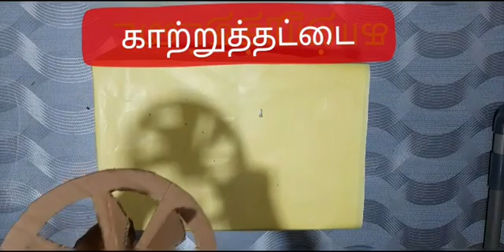தரம்-5, காற்றுத்தட்டை, சுற்றாடல் பாடம்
Mr.MRM.RISWAN
ZEO
Giriulla,
Sri-lanka
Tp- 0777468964